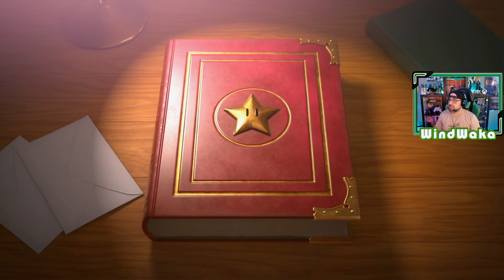Paper Mario : La Puerta Milenaria | #1 | "El mapa del tesoro"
Comienza la nueva aventura de Paper Mario en Nintendo Switch, el juego que en su día disfrutamos en nuestro Nintendo Gamecube.